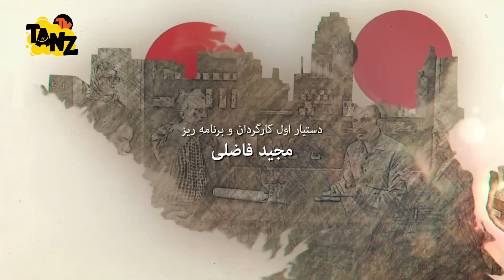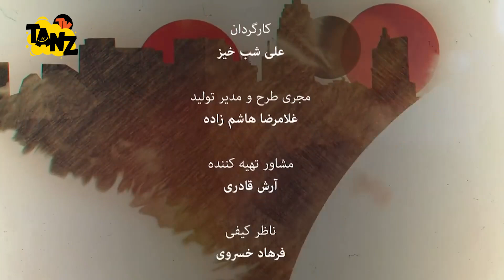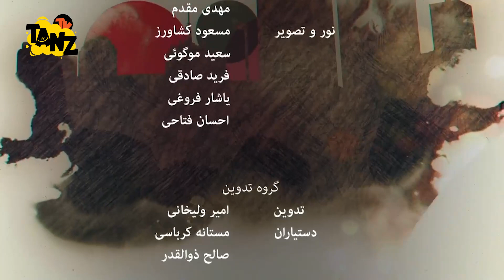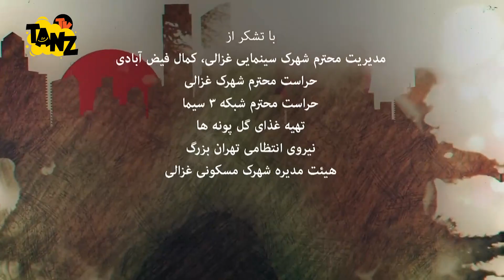سریال کمدی شهرک جیم ** با بازی بیژن بنفشه خواه ** قسمت 3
. قسمت سوم سریال کمدی شهرک جیم 😃
داستان سریال دربارهٔ بهرام گردآوری و همکارش صحبت مامانی است. بهرام تهیه‌کننده‌ای مقروض است که عوامل تولیدش حکم جلب او و مدیر تولیدش صحبت را گرفته‌اند. بهرام در تلاش است تا با دریافت سفارش کاری جدید از تلویزیون، آبروی از دست رفته خویش را به دست آورد اما در این مسیر ماجراهای فراوانی برایش پیش می‌آید که...
بهرام در شهر (شهرکی ها) زندگی می کند. همسر او یک آشپز نمونه است اما تحت تاثیر زندگی خوب دوستانش قرار گرفته است. خواهر بهرام نیز در همان شهرک زندگی می کند و وضعیتی مشابه به بهرام دارد. بهرام و مدیر تولیدش می خواهند اوضاع را سر و سامان دهند اما محاسبات مدیر تولید بهرام همیشه اشتباه از آب در می آید.
درباره سریال طنز شهرک جیم 😉👆

عوامل سریال خنده دار شهرک جیم 😉👇

بازیگران:
بیژن بنفشه‌خواه در نقش بهرام گردآوری
روشنک عجمیان در نقش ناهید عباسی
عباس جمشیدی فر در نقش خشایار سالاری
سوسن پرور در نقش بهناز گردآوری
نگین معتضدی در نقش سهیلا نجیمی
علی موسویان در نقش خسرو جراح
ماهان عبدی در نقش پویا گردآوری
ثمیلا شفیعی در نقش بیتا جراح
امیر کربلایی زاده در نقش صحبت مامانی
تینو صالحی در نقش ستاره عبداللهی

کارگردان:
علی شب‌خیز

ژانر: کمدی